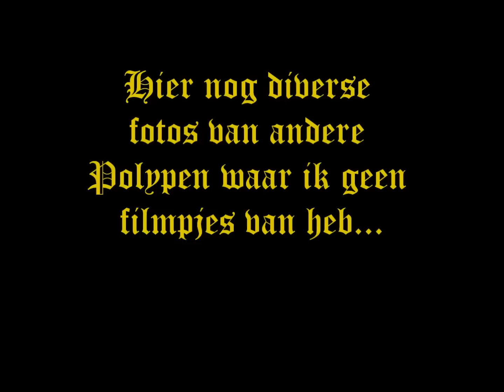Polyp Supermix Powered by Crazypolyp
Een supermix van alle polypen die ik op de film genomen heb de laaste 7 jaar.. Voor de polyp en kermis fan een must...

Ook zijn natuurlijk de fotos van deze zaken en reportages terug te vinden op: